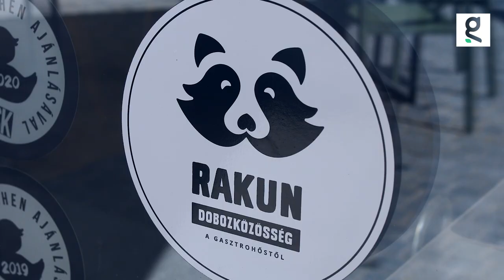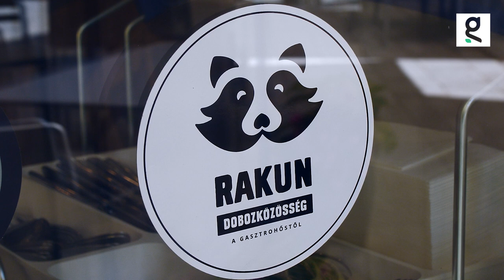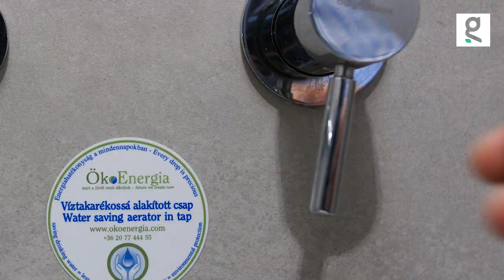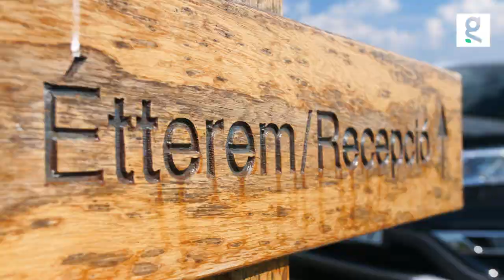Felelős gasztrohősök nyomában: Hogyan lehet fenntartható a kedvenc éttermed? - Jövő idő | Greendex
Vendéglátóhelyként nagyobb kihívást jelent a tudatosság elérése. Gondoljunk csak az éppen aktuális egyszer használatos csomagolóanyagok kivezetésére, az élelmiszerhulladék sorsára, vagy az energiaigény biztosítására. Hogy miképp lehet mégis fenntartható vendéglátásról beszélni, azt a Felelős Gasztrohős segítségével mutatjuk be a Greendex - Jövő idő című magazinműsorunkban Váczi Gergely vezetésével. További részletek a videó leírásában 🔽

A stábunk a Hegyvidéki Ízlelő Étterem és a Natura Hill Vendégház és Étterem mintáján járta körbe hogyan működik a felelős vendéglátás a gyakorlatban: a pálmaolaj mentesség, a hazai élelmiszerek és őstermelők preferálása, az egyszer használatos csomagolóanyagok helyettesítése, a bio minősítésű alapanyagok beszerzése, a környezetbarát tisztítószerek alkalmazása, vagy épp az élelmiszerhulladék csökkentése, az energiaigény megújuló energiaforráson alapuló termelése, illetve a fenntartható építőipari alapanyagok használata. Bemutatjuk továbbá a Rakun Dobozközösséget is, amellyel vendégként és vendéglátóként is tehetünk a hulladékmentes éttermi szolgáltatásért.

Videó tartalomjegyzéke:
0:00 bevezető, ízelítő a tartalomból;
0:28 a Felelős Gasztrohős Alapítvány és a 7 elemű kritériumrendszer;
2:29 az élelmiszer hulladék sorsa, biogáz termelés;
2:42 a Rakun Dobozközösség előremutató mozgalma;
3:17 a Hegyvidéki Ízlelő Étterem felelős működése;
4:57 a zebegényi Natura Hill Vendégház és Étterem fenntarthatósági törekvései;
7:59 helyben élelmiszer alapanyagok és őstermelők preferálása;
9:33 lezárás, feliratkozás.